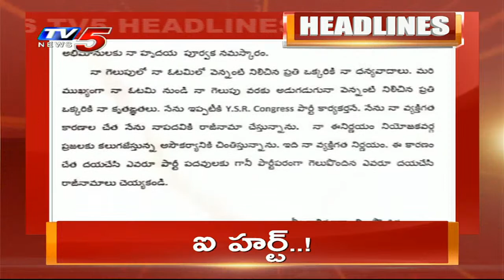3PM Headlines | AP News | Telangana News | TV5 News Digital